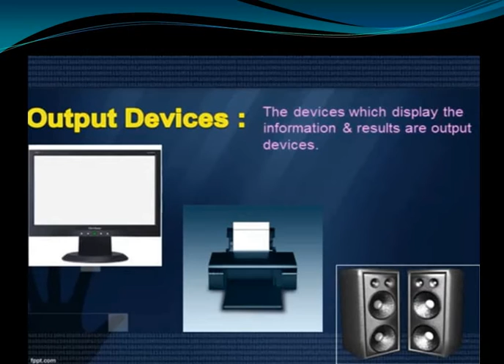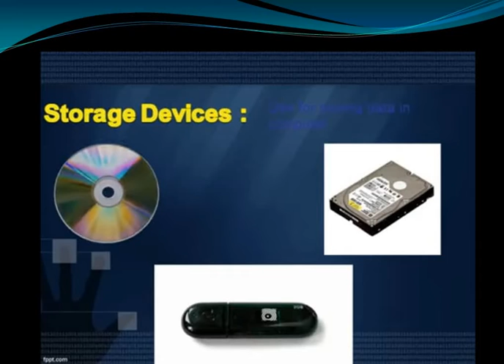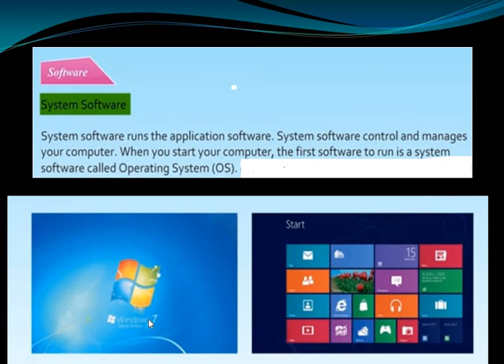Class- III, Subject- Computer, Topic- Hardware and software, Rawal International School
Rawal Online Classes Class III Subject Computer Topic Hardware and software Rawal International School